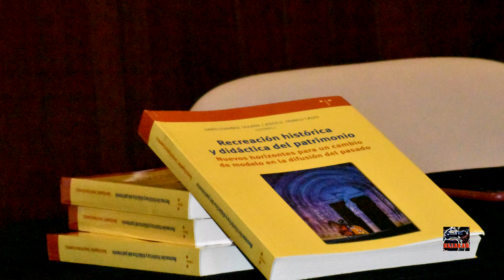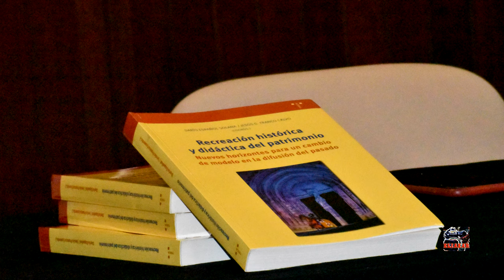III CONGRESO INTERNACIONAL CIUDAD DEL COMPROMISO-JOSÉ LUIS CORRAL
Nuestra ciudad , Caspe, la del Compromiso, esta representada aquí por Rafael LUMBRERAS , Darío ESPAÑOL y José Luis CORRAL la próxima edición conmemorativa en la representación del 25 aniversario de las representaciones del COMPROMISO DE CASPE aunque antes de todo esto de la mano de Asunción BRÚ SANCHO ya trajo dicha representación en el patio de los juzgados del Castillo con el grupo LA TAGUARA dirigido MAGISTRALMENTE por Pilar DELGADO con la Obra CRÓNICA DE UN COMPROMISO . José Luis CORRAL nos presenta la historia de ARAGÓN frente a los de unos que pretenden ser "nación" y no fueron más que un rincón entre Francia y España , la Marca Hispánica del Rosellón francés . Nacionalistas analfabetos que patean su propia historia para los que de verdad sienten pertenecer a un reino, ARAGÓN, que llevó su enseña por todo el mediterráneos en la edad media . Our city, Caspe, that of the Commitment, is represented here by Rafael LUMBRERAS, Darío ESPAÑOL and José Luis CORRAL the next commemorative edition in the representation of the 25th anniversary of the representations of the COMMITMENT OF CASPE although before all this of the hand of Asunción BRÚ SANCHO already brought said representation in the courtyard of the courts of the Castle with the group LA TAGUARA directed MASTERFULLY by Pilar DELGADO with the Work CRÓNICA DE UN COMMITMENT. José Luis CORRAL presents the history of ARAGON against those of some who pretend to be "nation" and were nothing more than a corner between France and Spain, the Hispanic Brand of French Roussillon. Illiterate nationalists who kick their own history for those who really feel they belong to a kingdom, ARAGON, which carried its banner throughout the Mediterranean in the Middle Ages.